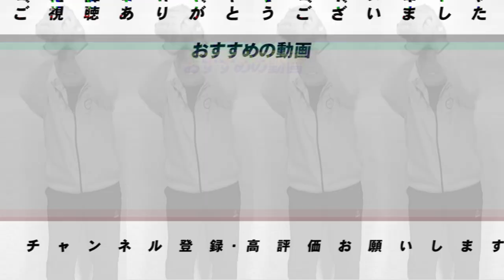【最終話】メジャー・プロ野球を経験した岡島さんが選ぶ‼︎対戦した中で嫌だったバッターについて語ります！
■岡島さんのYouTubeはこちら⏬